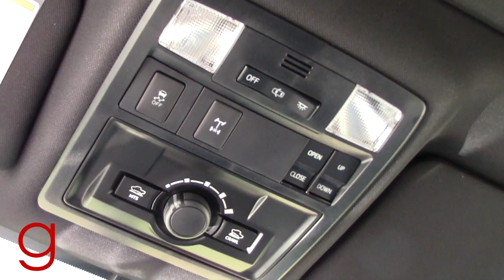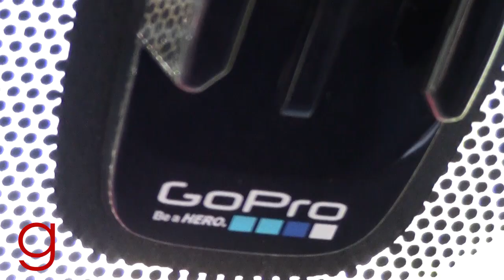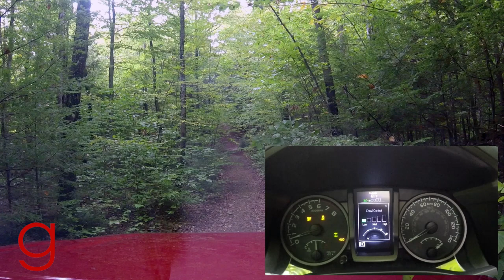2017 Toyota Tacoma | Road Test & Review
What comes to mind when you here Toyota Tacoma? Tough? Supreme reliability? Practicality? Near indestructibility? Perhaps all of the above. And you wouldn't be wrong.

Toyota has been building trucks since 1935. That's right, 1935! Over the decades things have changed dramatically of course. Engines, transmissions, cab and bed configurations, the introduction of 4WD have all come and gone with tweaks here, spruces there. But then in 1995.5 the name that is the essence of stalwart was born - Tacoma.

No longer was Toyota selling the "truck", they were selling the Tacoma. Not only was the name new, the whole truck was new. This included new engine choices, the suspension, the sheet metal, the interior and even the frame. This really was a new truck from the ground up, one that was designed for the US market. And now over 20 years later, the Tacoma is still a nameplate that commands respect for its stupendous reliability, utter loyalty to its owners and endless hunger for hard work.

2017 models do not deviate from the path that Toyota has blazed for itself. With two engines options - a 2.7l 4cyl and 3.5l V6 - three transmissions, three cabs, three beds and both 2 or 4 wheel drive available the Tacoma is configurable to meet each persons needs. As such the truck handles what is thrown at it with ease whether you are tackling your daily commute or roaming off pavement.

Step into the cabin of this generation Tacoma and immediately you can see Toyota has been hard at work developing a pleasing environment for both driver and passenger regardless of the goings on outside. With available three stage heated front seats, a moon roof, JBL sound with Navigation, dual zone automatic climate control and QI Wireless phone charging this Tacoma is the most lux version yet. But while you may be sitting comfortably inside, this Toyota is silently making sure you arrive safe and sound to your destination. The optional Blind Spot Monitoring with Rear Cross Traffic Alert signals you of impending obstacles to the sides on the highway or when pulling out of a parking spot. The rear parking sonar and standard backup camera help guide you into and out of tight spots with ease and Toyotas' Star Safety System ensures that you have the best traction and control possible even in slippery situations. If for some reason things get out of hand and the inevitable happens do not fret, the 8 standard airbags coupled with the front and rear crumple zones add up to an NHTSA four star safety rating. All around the Tacoma has your back.

Toyota has been building trucks for over 70 years now, and as such you could say they know a thing or two about what really counts in a pickup. Sterling reliability, premium resale values, admirable safety and exemplary off road prowess all add up to one outstanding Tacoma.

Grappone Toyota is located in Bow, NH just south of Concord and only 20 minutes from Manchester. Conveniently located at the intersection of I89/I93 - come see why we are Driven to Amaze!